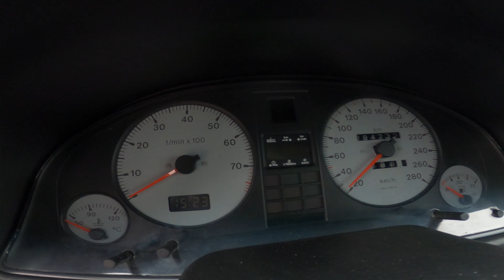2024 - spot Audi Classic Mazowsze w Warszawie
Kolejny klip ze spotu Audi Classic Mazowsze w Warszawie
Chcesz nas wesprzeć? Zapraszamy!